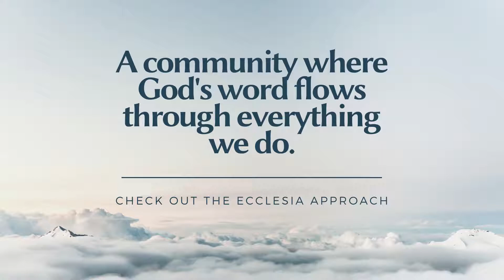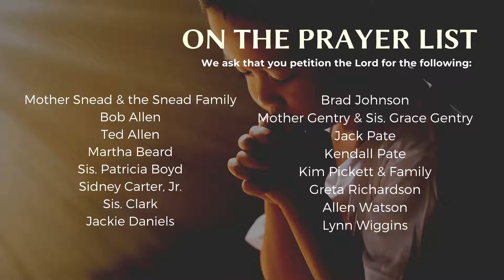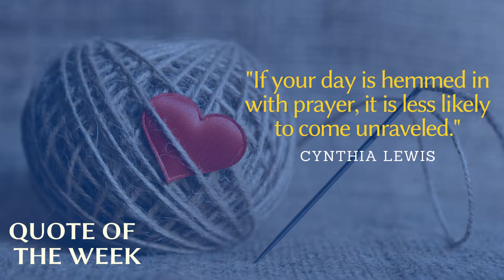Greater Ecclesia Temple Weekly Announcements - September 19, 2021